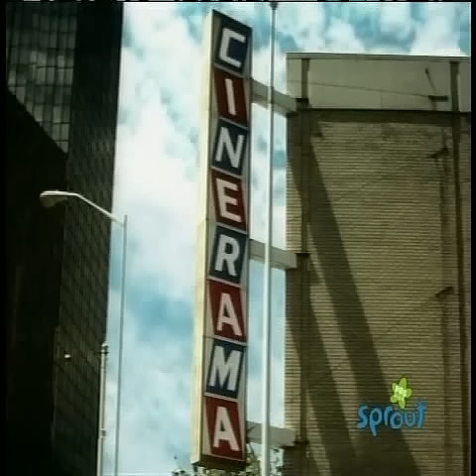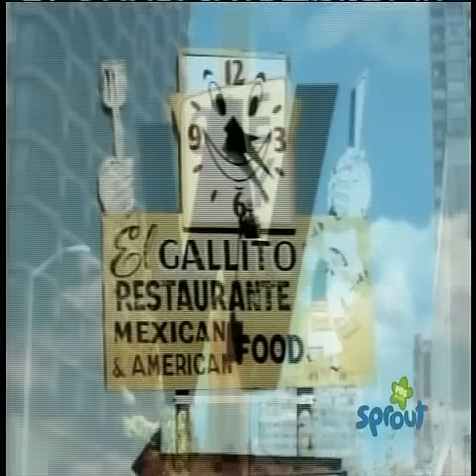Sesame Street - Signs alphabet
The letters of the alphabet are picked out of signs.